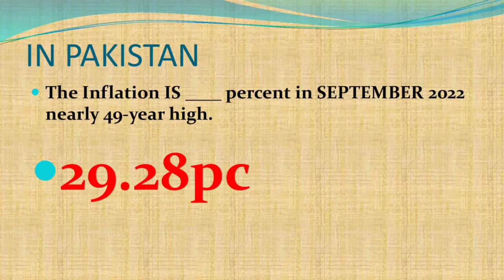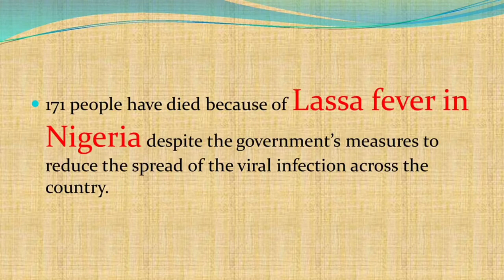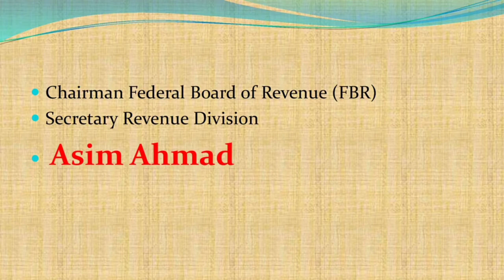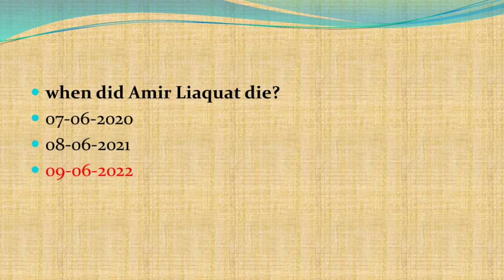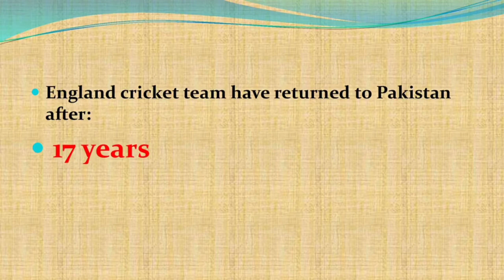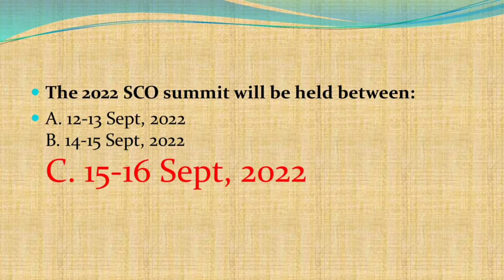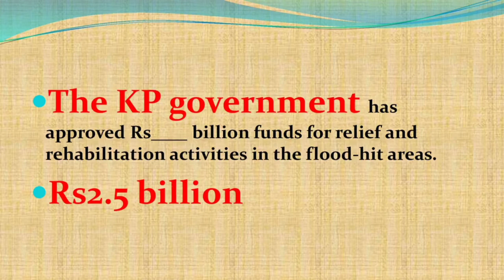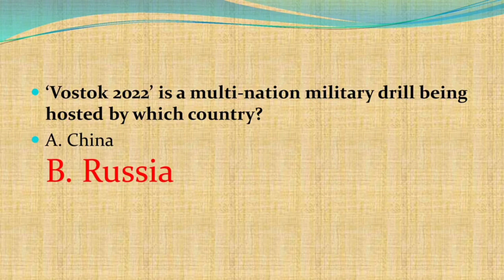TOP September Current Affairs 2022/ World Current Affairs 2022 | Pakistan current Affairs 2022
Top Current Affairs September-October 2022,
World Current Affairs | Pakistan, Affairs September-October 2022,
September-October World Current Affairs 2022,
Who is Who in Pakistan Updated September-October 2022,
Educator Jobs,
Ministry Of Defense Preparation,
CSS current Affairs,
Food grain supervisor Mcqs 2022 test preparation,
food inspector Mcqs 2022 test preparation,
assistant controller food jobs Mcqs 2022 test preparation,
PMS(General Knowledge),
Assistant punjab police,
Inspector punjab police,
New FIA jobs,
Assistant sub inspector,
PPSC,FPSC,KPSC,SPSC,